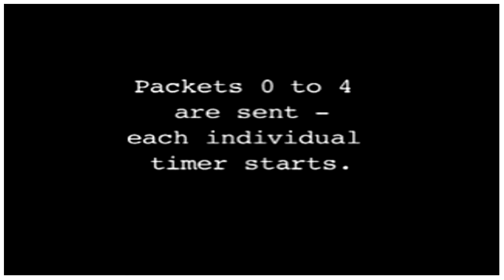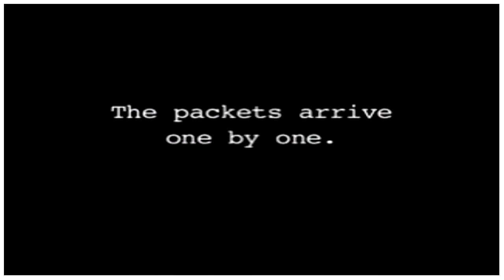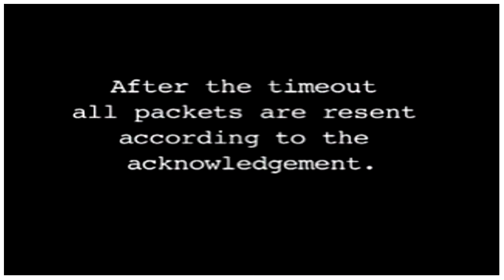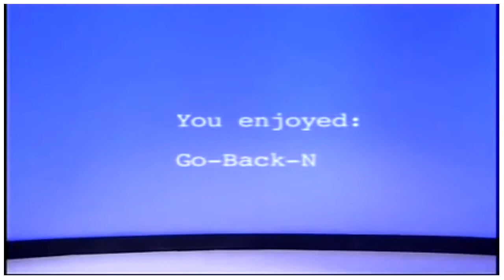Go Back N ARQ protocol with Animation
you can clearly understand the concept with in 3 min.